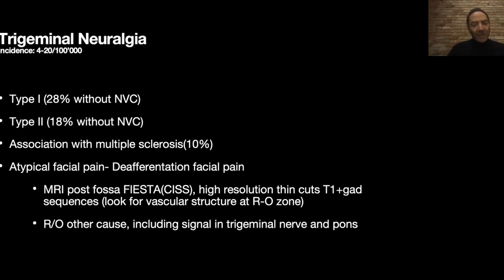Type I and Type II Trigeminal Neuralgia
Join Dr. Amir Dehdashti who serves as the director of cerebrovascular neurosurgery research at North Shore University Hospital and Professor of Neurosurgery at the Zucker School of Medicine at Northwell as he discusses Type I and Type II Trigeminal Neuralgia.

About Us

Future Neurosurgeons are training today! to register for live courses